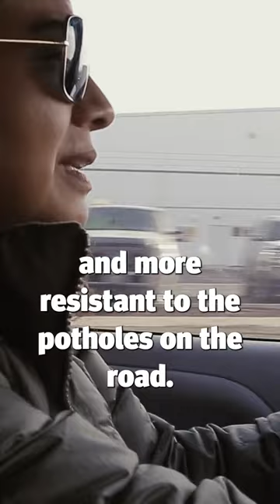Toyota Sienna Suspension upgrade review